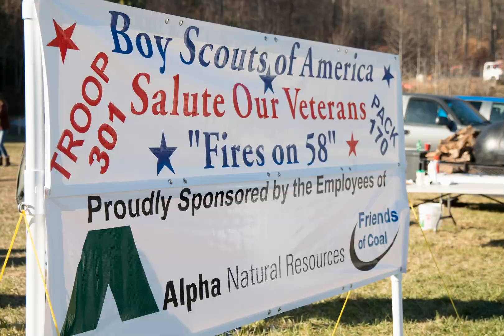Scouting You Can Do That